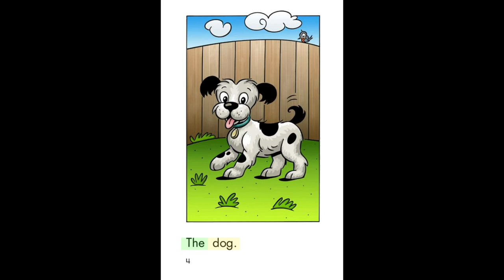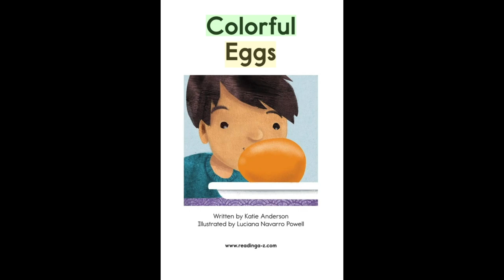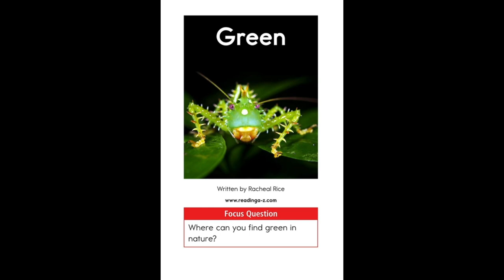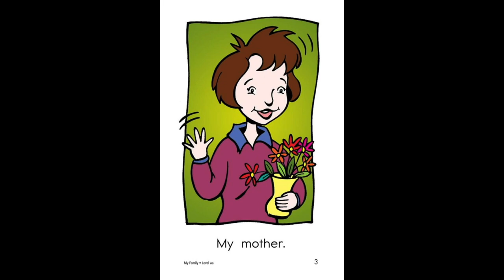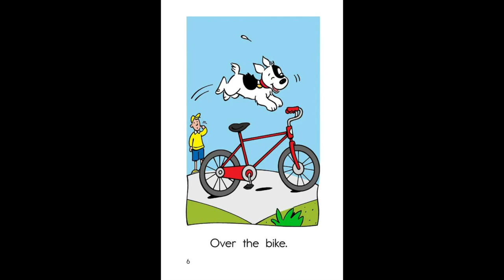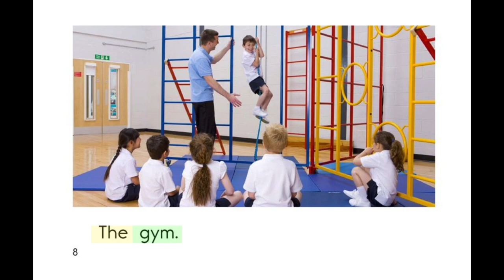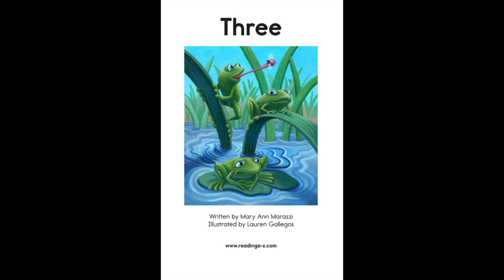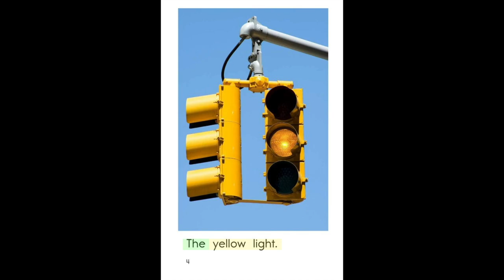Verina Speech Leveled Books aa